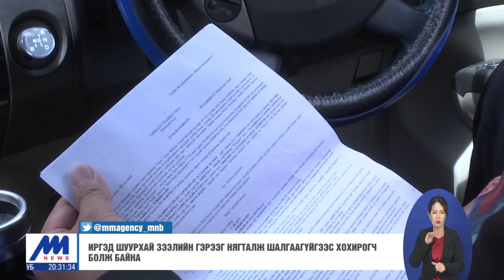Иргэд шуурхай зээлийн гэрээг нягталж шалгаагүйгээс хохирогч болж байна /2020.08.01/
Иргэд шуурхай зээл нэртэй 1-2 цагийн хугацаанд хурдан гардаг зээл авах нь их байна. Энэ нь гэнэт мөнгөний асуудал тулгарсан иргэдийг өрийн дарамтад оруулж, орон гэргүй болгох эрсдэлийг дагуулсаар удаж байна. Шуурхай зээл олгогчид хугацаа сунгах бүрт хүүгээс хүү бодож иргэдийг бухимдуулж байгааг бид сурвалжиллаа.